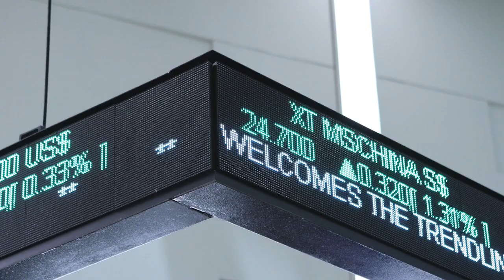SGX Gong Ceremony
The Trendlines Group strikes the gong to open the Singapore Stock Exchange trading day.